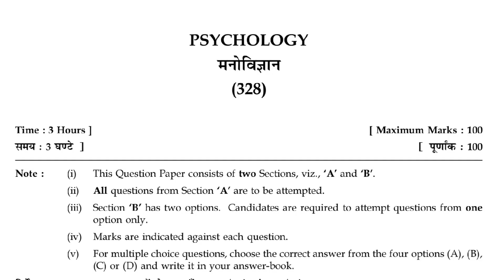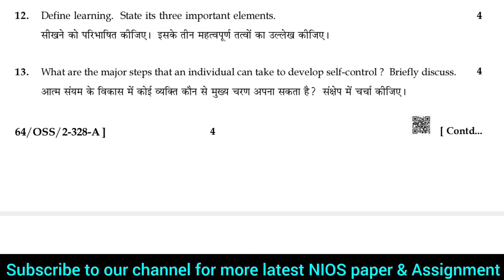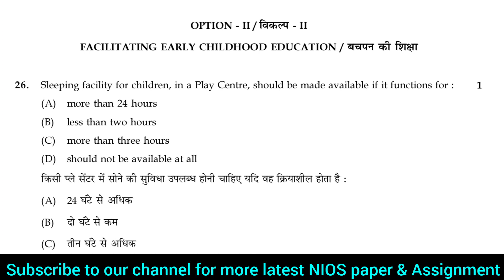nios class12 psychology paper | 12th | psychology question paper 2022